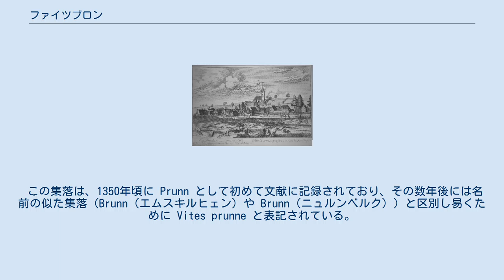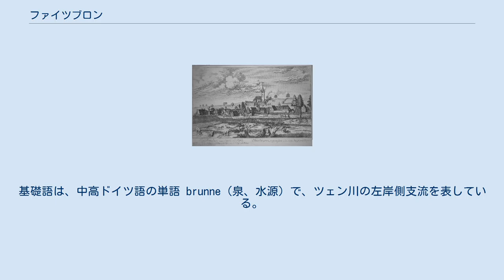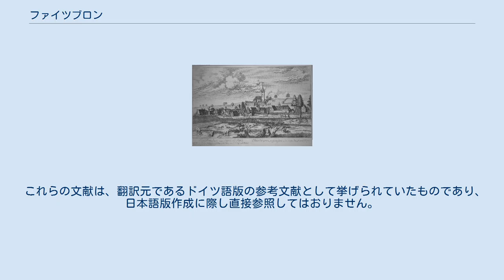ファイツブロン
ファイツブロン（ドイツ語: Veitsbronn、周辺地域ではFaidsbrun）は、ドイツ連邦共和国バイエルン州ミッテルフランケン行政管区のフュルト郡に属す町村（以下、本項では便宜上「町」と記述する）である。
この町はファイツブロン行政共同体の本部所在地である。
 ファイツブロンは、ツェン川沿いに位置している。
 隣接する市町村は、北から時計回りに以下の通り: 行政上の自治体ファイツボルンは、公的には7つの地区で構成されている: この他にバッハミューレとファイツミューレという集落があるが、これらは1885年に公的な地区ではなくなった。
 この集落は、1350年頃に Prunn として初めて文献に記録されており、その数年後には名前の似た集落（Brunn（エムスキルヒェン）や Brunn（ニュルンベルク））と区別し易くために Vites prunne と表記されている。
集落名の規定語は、村の教会の守護聖人でもある聖ファイトである。
基礎語は、中高ドイツ語の単語 brunne（泉、水源）で、ツェン川の左岸側支流を表している。
 1759年のファイツブロン 18世紀末頃、ファイツブロンには25戸があった。
重罪裁判所と村の行政はブランデンブルク＝アンスバッハ侯領のランゲンツェン代官所が管轄した。
すべての地所がブランデンブルク＝アンスバッハ侯領のカステンアムト・カドルツブルク（財務局）の所有であった。
 ファイツブロンを含むアンスバッハ辺境伯領は、1792年にプロイセン領に、1806年にバイエルン王国領になった。
 自治体令に従って1808年にシュトイアーディストリクト・ファイツブロン（徴税区）が設けられた。
バッハミューレ、ベルンバッハ、クレッペンドルフ、ジーゲルスドルフ、ファイツミューレは第Iセクションに、レッツェルフェムバッハとトゥーヒェンバッハは第IIセクションに属した。
同じ年にルーラルゲマインデ・ファイツブロン（農村）が成立したが、これは徴税区の第Iセクションと全く同じ範囲であった。
このゲマインデは、行政と裁判はカドルツブルク地方裁判所、財政はレントアムト・カドルツブルクの管理下に置かれた。
1862年にファイツブロンはベツィルクスアムト・フュルト（1938年以降フュルト郡と改名）の管轄下となった。
裁判権は1872年にフュルト地方裁判所に、1880年からはフュルト区裁判所に移管された。
財政は1870年にレントアムト・フュルト（1920年にフィナンツアムト・フュルトに改名）に移管された。
ファイツブロンの町の面積は、1961年に10.190 km2 となった。
 かつて西に隣接する町であったホールバッハのカーゲンホーフ地区は1953年4月にファイツボルンに合併した。
ホールバッハ町の廃止により1978年5月1日にラインドルフ地区もファイツブロンに合併した（残りの地区はランゲンツェンに合併）。
1980年1月1日に北の隣町トゥーヒェンバッハから人口約 350人のレッツェルフェムバッハがこの町に合併した。
 ファイツブロンの町議会は、20人の議員と、町長のマルコ・キストナー (CDU) とで構成される。
 1971年12月6日にミッテルフランケン行政管区から認可された紋章は以下のものである。
 図柄: 銀地に赤い服を着て左（向かって右）に歩く聖ファイト。
聖人は金色の本と黒いニワトリを持っている。
この聖人像は青い波帯に被せて描かれている。
 この町の姉妹自治体は以下の通り: 旧防衛教会の囲い壁の南側に、第一次世界大戦の戦没者を追悼する戦争記念碑として通り抜けが設けられている。
 修復された防衛壁は、東側と北側に、壁冠までが保存されている。
高い位置に設けられた銃眼や内側の防衛通路が、元々の施設を想像させる。
 東の内陣塔を有する教会は、キルヒホーフの中央に位置している。
 郡道 FÜ 17号線が、西はラインドルフに向かって、北西はオーバーミヒェルバッハに向かってカーゲンドルフを通っている。
FÜ 8号線は、北西はトゥーヒェンバッハへ、南はゾイケンドルフへ向かう。
FÜ 7/FÜs 2号線は、南東はベルンバッハ経由でブルクファルンバッハへ、北西はプッシェンドルフへ行く。
市町村連絡道が、レッツェルフェムバッハおよびクレッペンドルフとを結んでいる。
 ファイツブロンのジーゲルスドルフ地区に駅がある。
この駅は、ニュルンベルク - ヴュルツブルク線の駅で、1972年以降、ここからマルクト・エルルバッハ方面にツェングルント鉄...